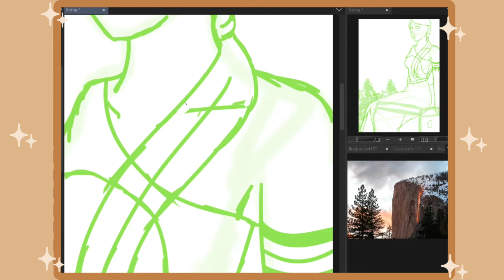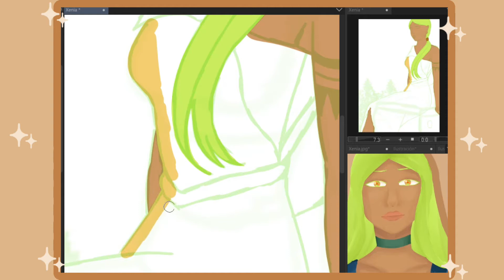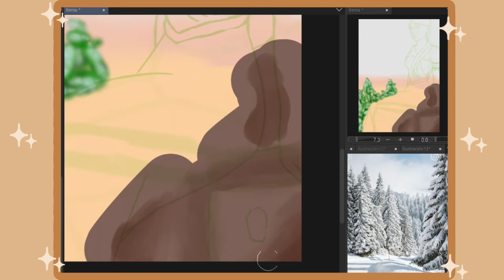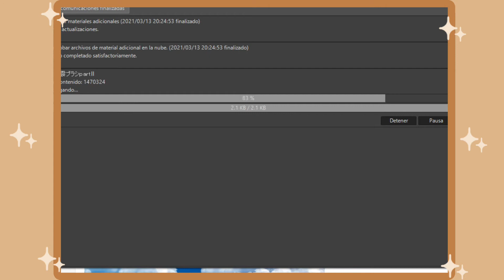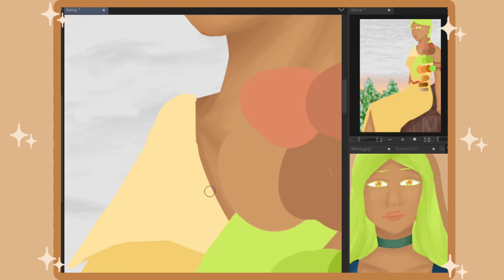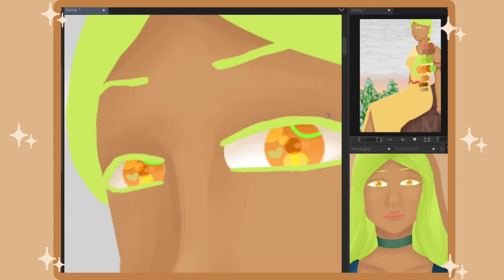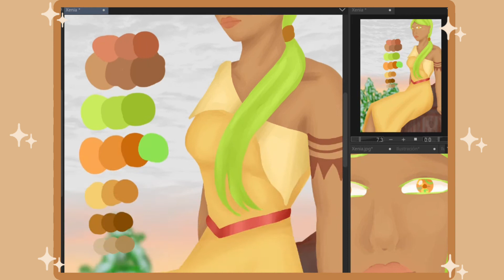Xenia - Arts | SPEEDPAINT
¡Abre o sentiras la furia de un león!

✰Programas Usados:
   -Clip Studio Paint PRO
   -Wordshare Filmora X